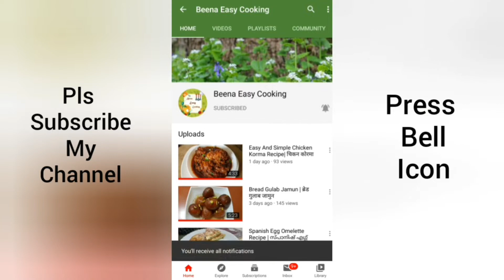Easy and Tasty Corn Cheese Balls